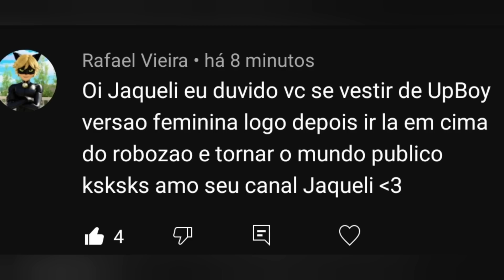Não Sou Mais Jaqueli! Desafio dos Inscritos | Parte 16 + CÓDIGO PK XD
Há um ano eu criei no canal a série "Eu não acredito" onde convido os meus inscritos a comentarem os desafios mais loucos que pudessem imaginar.

Recebo sempre uma chuva de comentários com "eu não acredito" e seleciono alguns. Será que eu conseguirei cumprir esses desafios?

De Leão a UpGirl + Código de Gemas para inscritos.. esses são os desafios que preciso cumprir neste vídeo. Seja INSCRITO aqui e no canal do @UpBoy para não perder a chance de ganhar gemas grátis no PK XD.

Assista a esse vídeo que ficou super divertido e se quiser participar de vídeos futuros, irei escolher mais comentários interessantes.
Me desafie!!